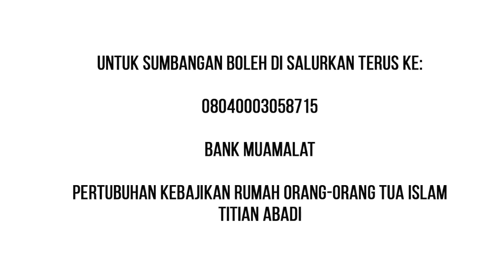Hargai Ibu, Ayah Dorong TNB Ulu Kinta Iftar Bersama - CHORTV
Alhamdulillah CHORtv berkesempatan bersama unit Metering & Billing TNB Ulu Kinta telah mengadakan majlis berbuka di rumah Pertubuhan Kebajikan Rumah Orang-Orang Tua islam Titian Abadi Pekita 31hb Mei yang lepas. Untuk mengatahui dengan lebih lanjut program tersebut, moh tonton temubual @Ellin Sailillah host CHORtv bersama wakil dari TNB Ulu Kinta, Perak.